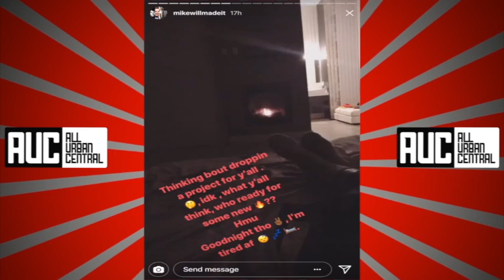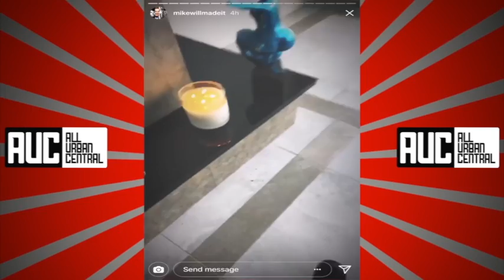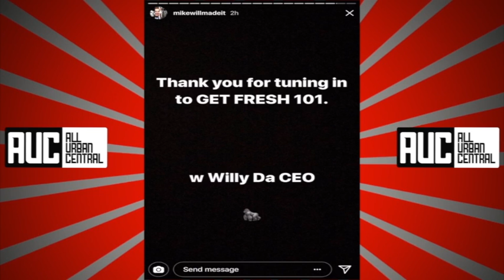Mike Will Made It Shut Down Gucci In Beverly Hills